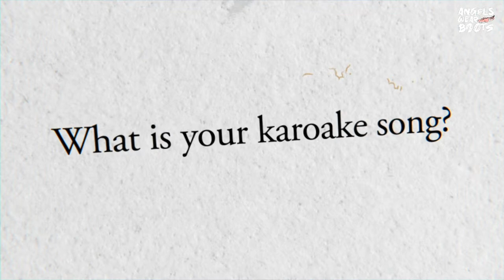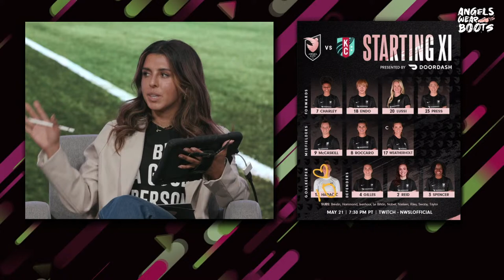Haracic, Press inspire Angel City to second straight win | Angels Wear Boots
Four games, three wins. Angel City FC made it back-to-back W's with a 1-0 result over Kansas City Current over the weekend, and Megan Reyes, Jen Muñoz, Nina Kiefer and Sarah Gorden are here to break it all down. Hit us up in the chat and the ladies will answer any questions you have! 📲